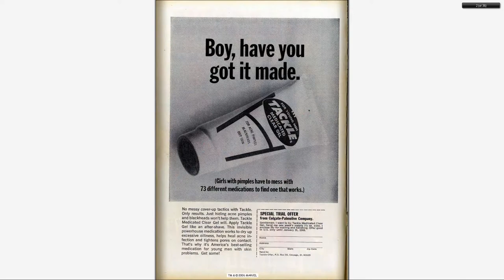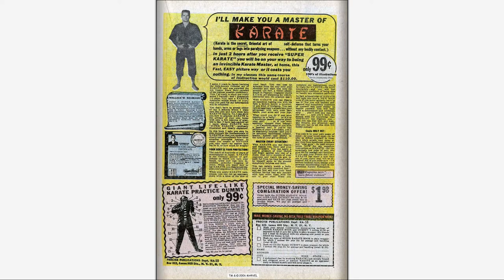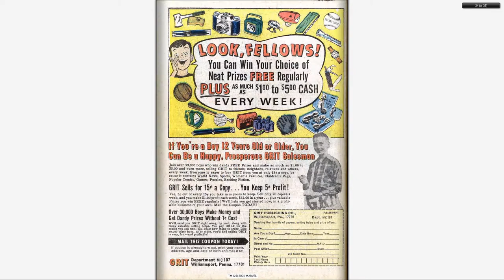196711 Avengers v1 046